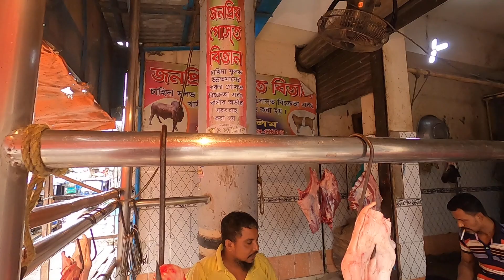দেশি গরুর সামনের রানের গোস্ত কাটার সহজ পদ্ধতি!!Easy Way To Cow Meat Cutting Video | Beef Cutting